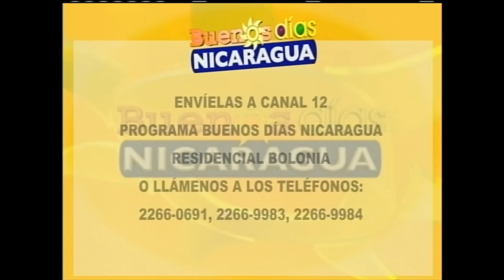Forma aprendizaje niños de 5 años en adelante